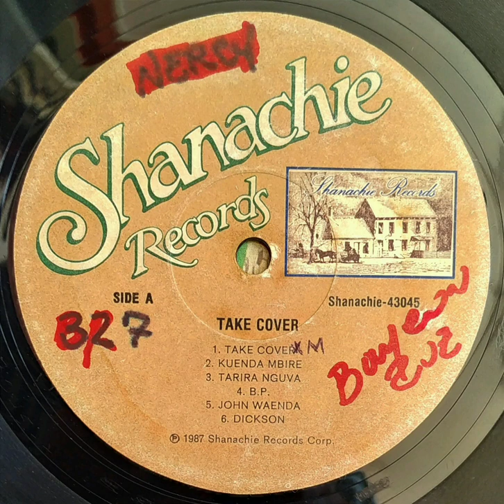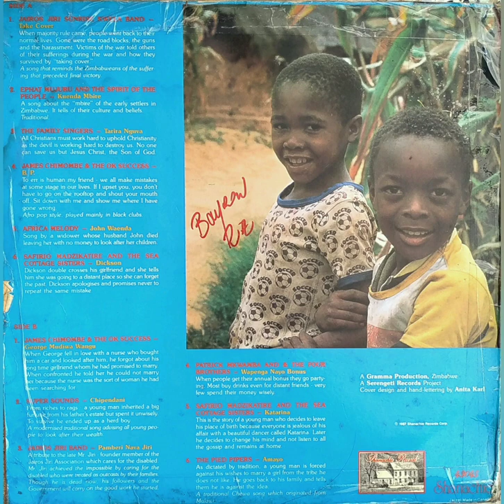La Metralleta Del Timba - Jairos Jiri Kwela Band - Take Cover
Sello: Shanachie Records - Shanachie-43045
Estilo: Vinil-Lp 33 RPM
País: Simbabwe
Año: 1987
Estilo: Kwela

TAKE COVER:
when majority rule came. people went back to their normal lives, gone where the road blocks. the guns and the harassment. victims of the war told others of their sufferings during the war and how they survived by "taking cover"
A song that reminds The simbabweans of the suffering that proceded final victory

PONERSE A CUBIERTO:
cuando llegó el gobierno de la mayoría. la gente volvió a su vida normal, se fueron los bloqueos de las carreteras. las armas y el acoso. las víctimas de la guerra les contaron a otros sobre sus sufrimientos durante la guerra y cómo sobrevivieron al "cubrirse" Una canción que recuerda a los simbabweans del sufrimiento que precedió a la victoria final.